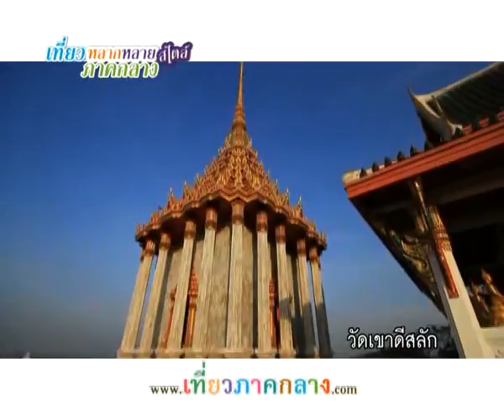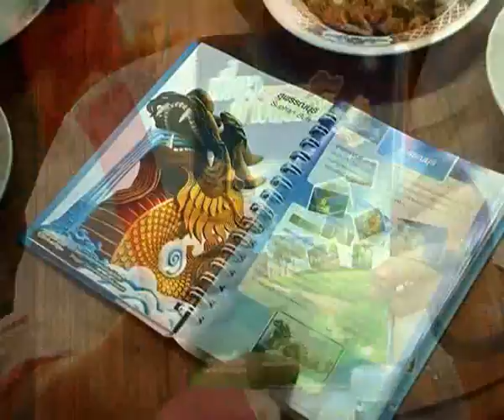Salad Mon Supanburi